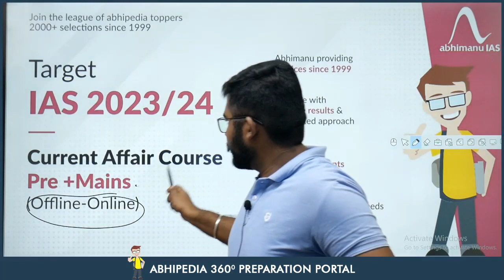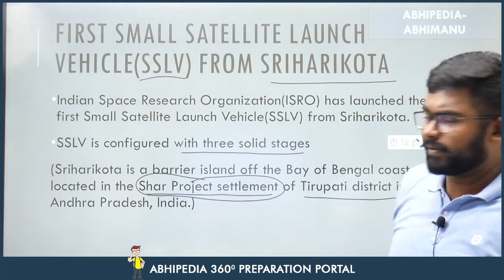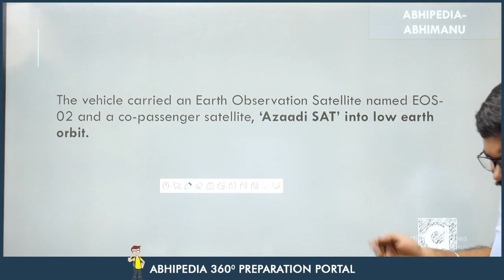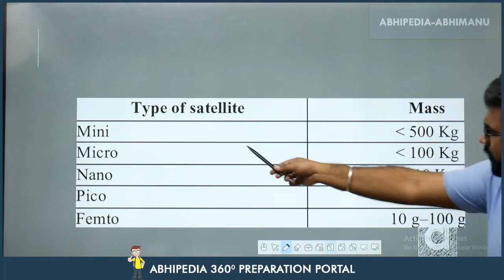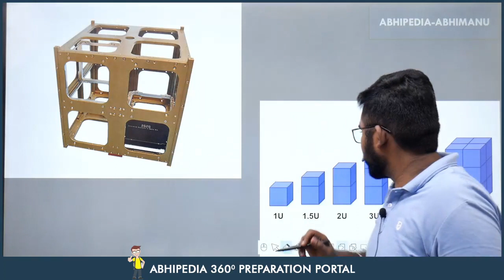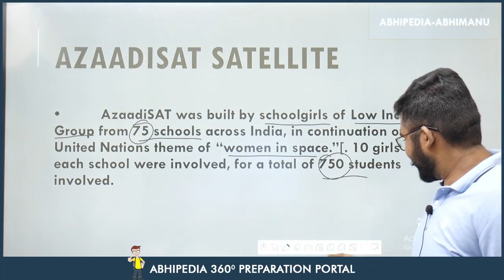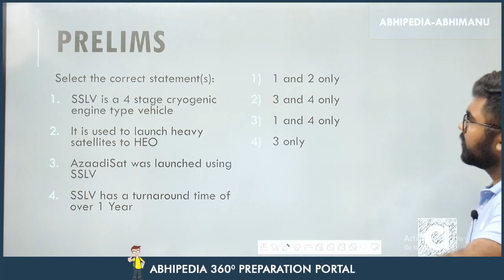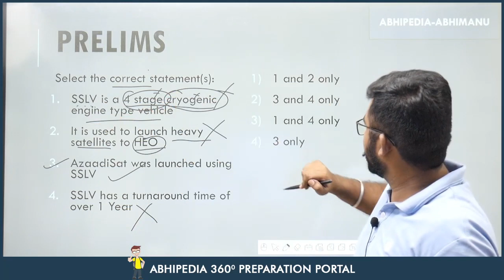UPSC CSE 2023 | To The Point | Current Affair Series | First Ever SSLV by ISRO | Rohit Sir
UPSC CSE 2023 | To The Point | Current Affair Series | First Ever SSLV by ISRO By Rohit Sir